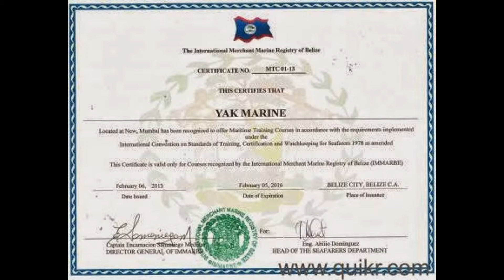join merchant Navy at yak maritime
YAK MARINE
Join Merchant Navy Training
100% placement and job guarantee
Contact Detail:-
408, 4TH FLOOR Gauri Complex, Sector-11, CBD Belapur, Navi Mumbai